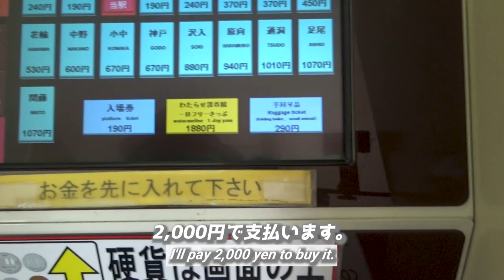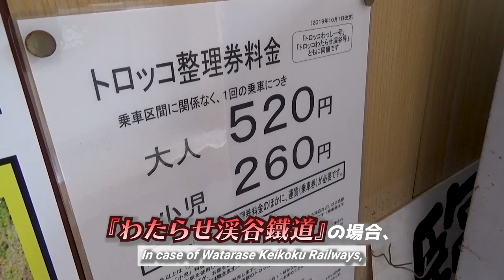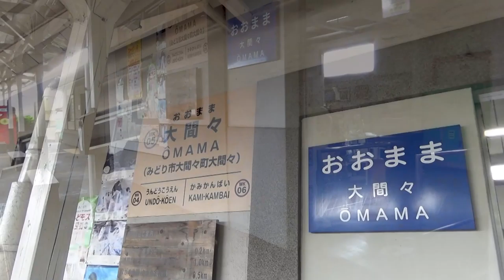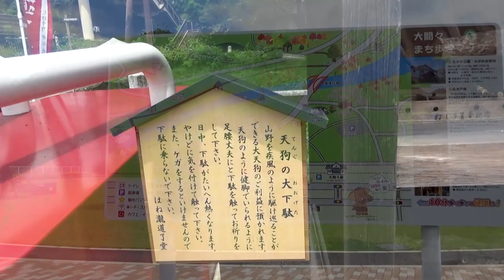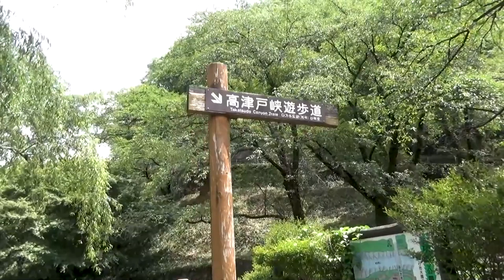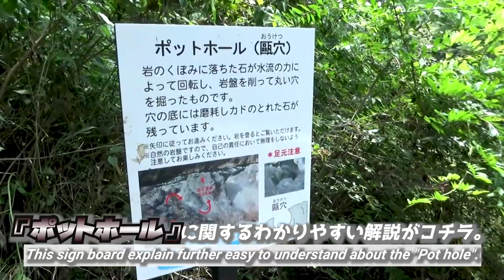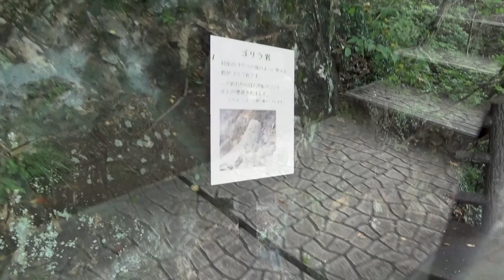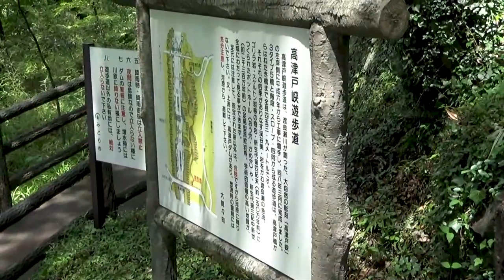【高津戸峡/群馬県みどり市】真夏に『関東の耶馬渓』を散策!!/《わたらせ渓谷鐵道編#2》/The strolling around Takatsudo Valley in Gunma, Japan.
『【高津戸峡/群馬県みどり市】真夏に『関東の耶馬渓』を散策!!』です。

00:00 アバンタイトル/Avan Title
00:09 オープニング/Opening
00:40 オープニングタイトル/Opening Title
00:47 今回の1日乗車券/The 1-day train ticket of this time
01:30 相老駅へ/Into the Aioi Station
02:59 トロッコ列車『トロッコわっしー号』/Trolley train, "Trocco Wassy"
03:45 ワンマンカー、到着/A train has come.
04:22 相老駅を出発/Departed at Aioi Station
06:08 大間々駅、到着/Arrived at Omama Station
06:39 大間々駅前/In front of Omama Station
07:46 はねたき広場/Hanetaki Square
08:03 『天狗の大下駄』/The "Big geta of Tengu"
08:26 はねたき橋/Hanetaki Bridge
10:36 高津戸峡遊歩道/Takatsudo Valley Trail
12:50 『ポットホール』/The "Pot hole"
13:34 散策、再開/I restart to stroll.
16:52 『ゴリラ岩』/"Gorilla Rock"
40:53 超危険な木/A super dangerous tree
43:30 3つ目の急すぎる階段/The 3rd too steep stairs
20:06 『高津戸橋』/Takatsudo Bridge
20:15 エンディング/Ending

This time,
I'll show you a scenic place what is named the "Takatsudo Valley" in Midori City, Gunma, Japan.
This valley have an another name, it's "Yaba Valley of Kanto".
By the way, Real "Yaba Valley" is in Oita.
For go to this place, I bought a 1-day train ticket of Watarase Keikoku Railways, then took a train of that, and went to Omama Station.
And, Takatsudo Valley is locating from Omama Station within walking about 5 minutes.
I think the view from Hanetaki Bridge and Takatsudo Bridge, then the sound of Watarase river are surely made healed your heart.